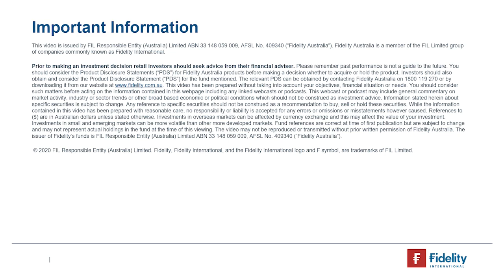Fidelity live with Anthony Srom | June 2020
China's growth story is well known, but now as we enter the post-COVID era can this trend continue? Political rhetoric around Hong Kong could see investor sentiment worsen, the recently announced stimulus package could spell more issues debt levels. So is there still growth left in the east?

Anthony Srom, Portfolio Manager for the Fidelity Asia Fund provides an update on the Asian landscape, where he is finding value and how he's positioning the Fund in this Fidelity live.